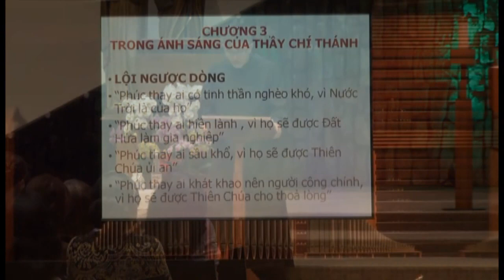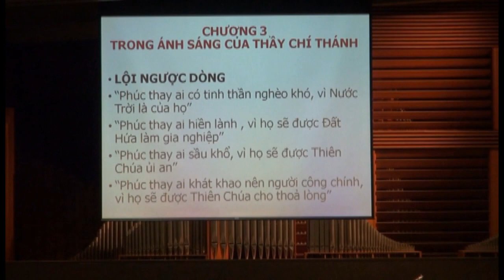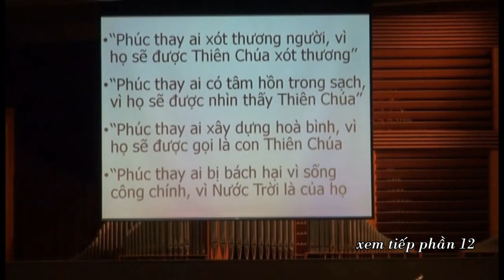NÊN THÁNH THỜI NAY. Phần 11: Chương 3. Trong Ánh Sáng Của Thầy Chí Thánh (Tám Mối Phúc Thật)- Lm NTT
Phần 11: Chương 3. Trong Ánh Sáng Của Thầy Chí Thánh (Tám Mối Phúc Thật)
NÊN THÁNH THỜI NAY, Chủ đề và nội dung dựa vào Tông huấn của Đức Thánh Cha Phanxico. LM Nguyễn Thiết Thắng giảng thuyết.
Nhà Thờ Chánh Tòa Chúa KiTô, Giáo Phận Orange, California, USA.